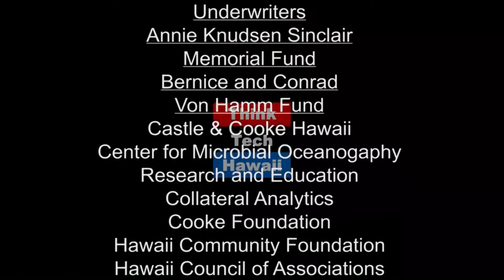African Americans In The Military (Hawaii In Uniform)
On this weeks Hawaii in Uniform, Richard Brunskill and Calvin Griffin talks about the contributions African Americans have had on the military and other related issues.